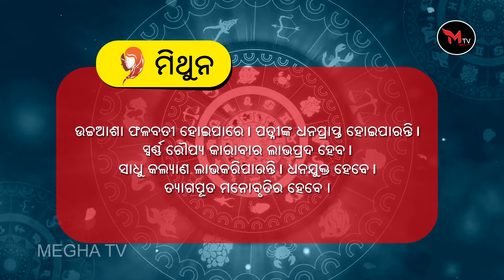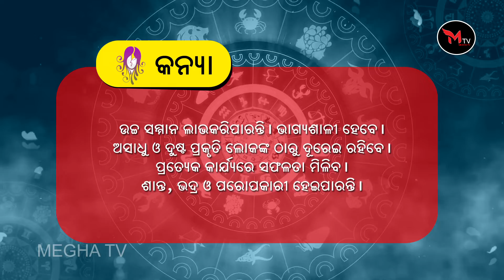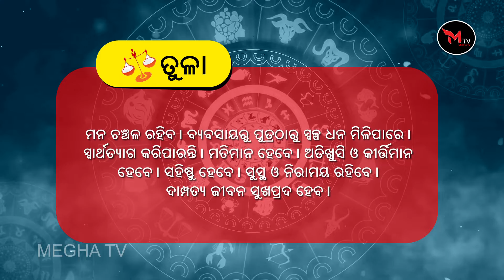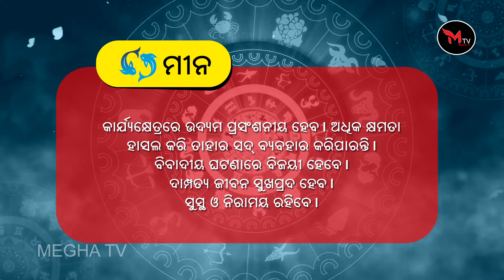4//October//2022 "Rasifala" || Megha TV